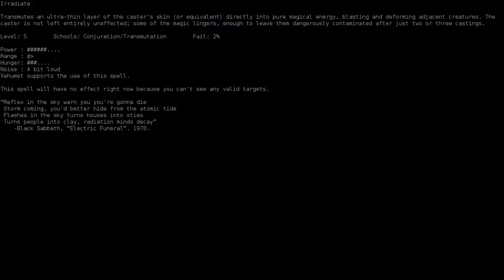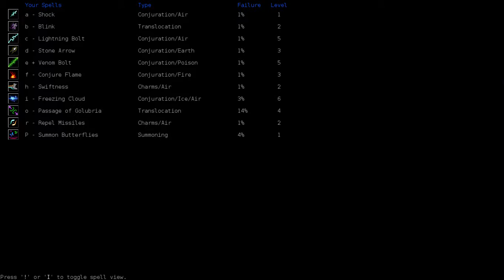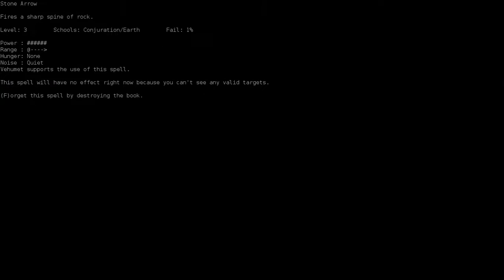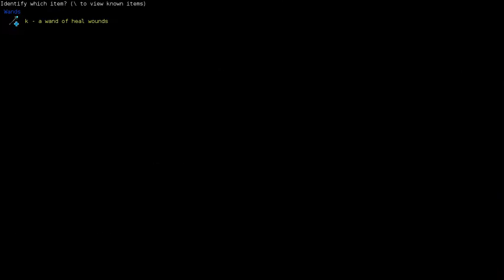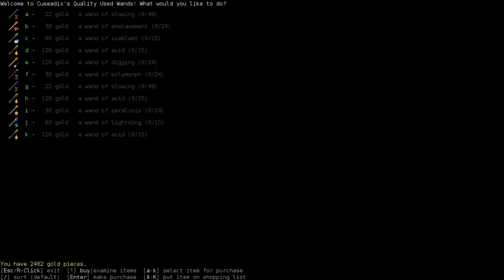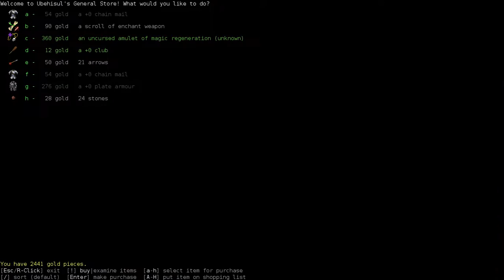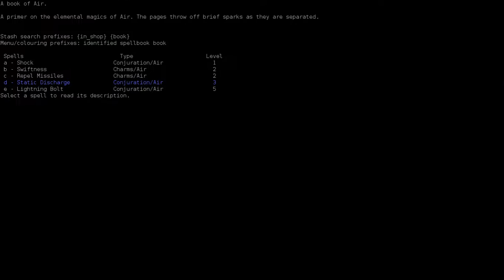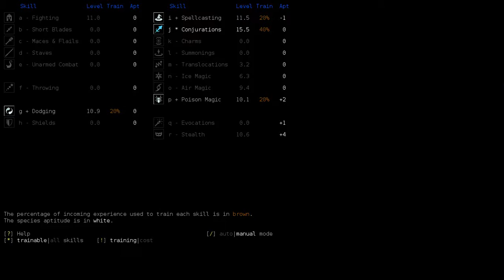Demise's Dungeon Crawl Stone Soup: Octopode Air Elementalist Part 4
I completely forgot, but the czso server got shut down today. To those affected, I send my condolences.